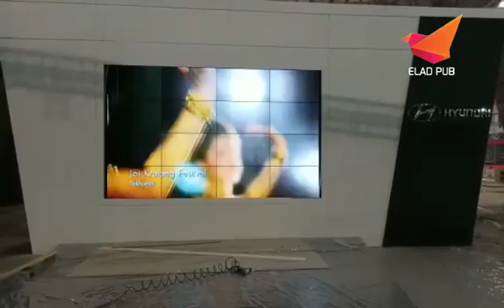Location écran géant Full HD. 0770434473